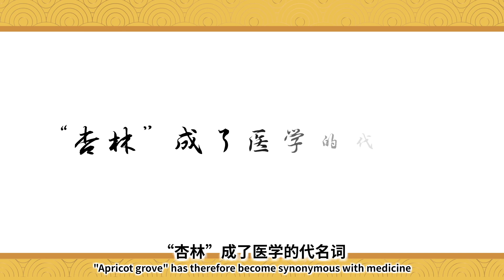Apricot tree forest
Dong Feng, a reknowned practitioner in the period of the three kingdoms（220-280 AD), never charged anyone. He only asked his patients to plant apricot trees after they were cured. A few years later, they grew into a apricot  forest, which is why "apricot tree forest" has a connotation of medicine in Chinese culture.
3月17日是中国的国医节，其设立初衷便是希望我国的中医师可以不忘初心，牢记使命，谨守医德，肩负起传承中医药的重任，把中医文化发扬光大。
在今天这个特殊的日子里，我们的“讲故事识中医”系列特别推出国医节特辑，为大家介绍一位三国时期的名医--“董奉”，大家口中常说的“杏林春暖”便是讲述他行医的故事。
董奉热心为百姓治病却不收取费用，只规定痊愈后的病人要在山坡上栽种杏树。几年之后当地便长成了一片杏林。待杏林结果时，他又以果换粮，救济穷人，从此，人们便用“杏林”来代表中医，“杏林春暖”来赞扬医生医德高尚、医术高明。